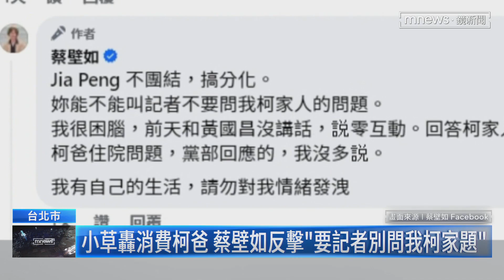白營網內互打？ 柯美蘭怒轟蔡壁如洩露柯爸病情／NEWS新鏡界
民眾黨主席柯文哲父親轉送台大醫院加護病房，民眾黨前立委台中市政顧問蔡壁如前天對外稱有朋友帶「柯爸」的病歷給柯文哲看，並透露部份柯爸病情引起柯文哲胞妹柯美蘭不滿。